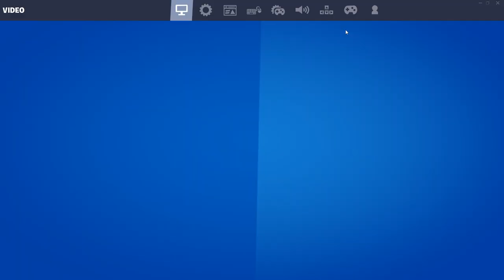TROVO un MIO ISCRITTO su FORTNITE e mi CARRIA facendo VITTORIA REALE! 😱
Ho fatto Arena Late Game finché non ho trovato un mio iscritto! 😱
Ma prima di trovarlo ho fatto tante partite assurde.. guarda come è iniziata e come è finita invece! 😱

↘️  💙 LASTHEROGY 💙  ↙️
I miei video escono ogni Martedì, Venerdì e Domenica alle 14:00 🤩

👾 CODICE CREATORE FORTNITE 👾 : 😈 LASTG 😈